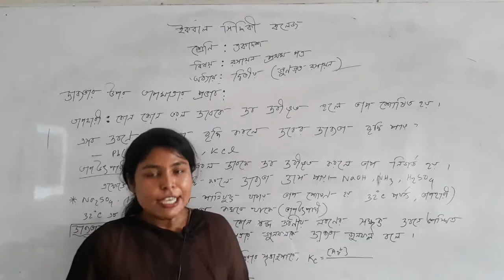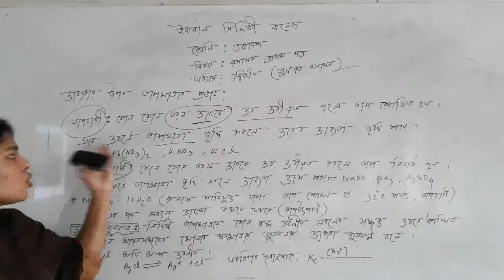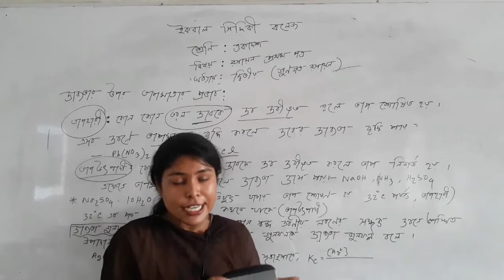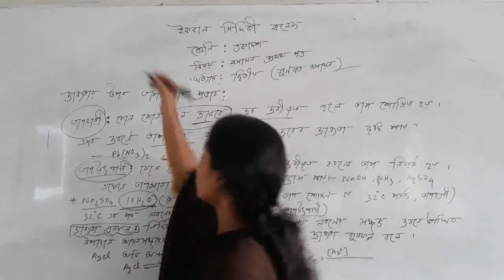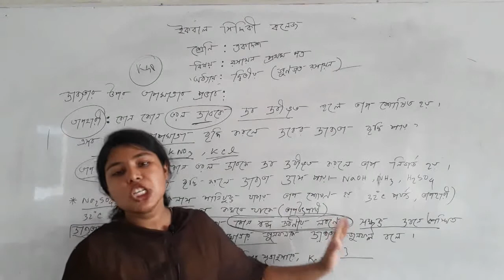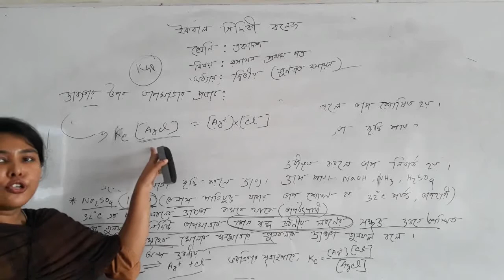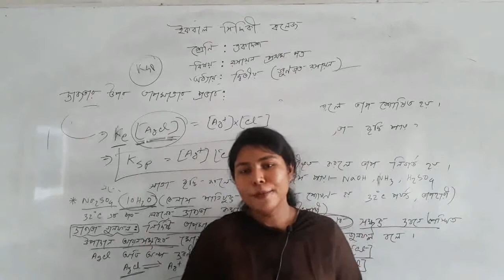দ্রাব্যতার গুণফল ।। দ্বিতীয় অধ্যায় ।। একাদশ শ্রেণি ।। রসায়ন প্রথম পত্র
Nigar Sultana
Lecturer